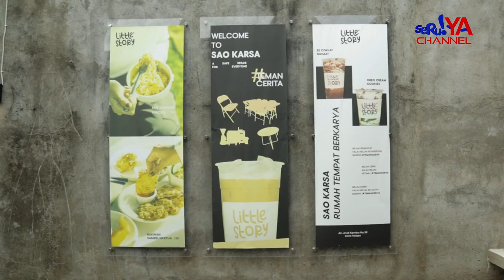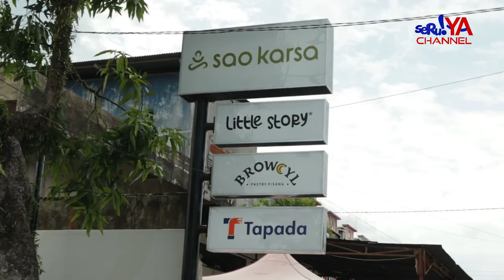CERITA INSIPIRASI.. MENGULIK PERJALANAN " LITTLE STORY ", JADI BRAND LOKAL TERNAMA DI KOTA PALOPO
Berawal dari cerita-cerita kecil yang ia diskusikan dengan beberapa orang. Cerita-cerita tersebut kemudian menjadi inspirasi baginya untuk memulai usaha.